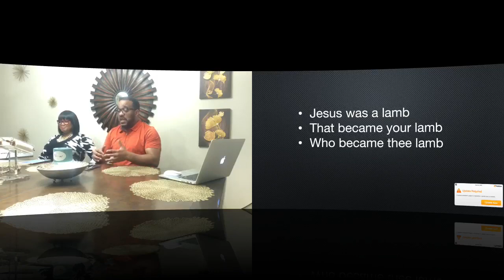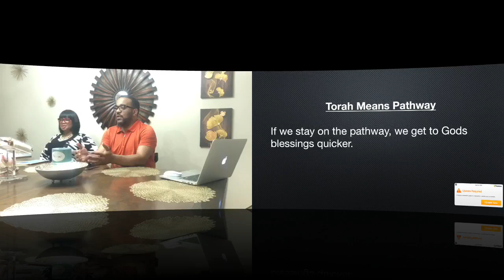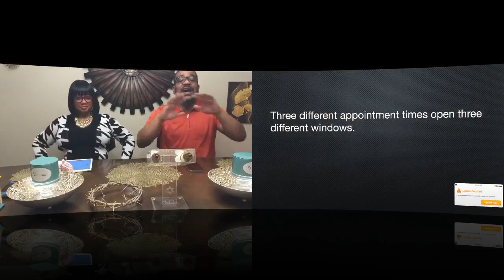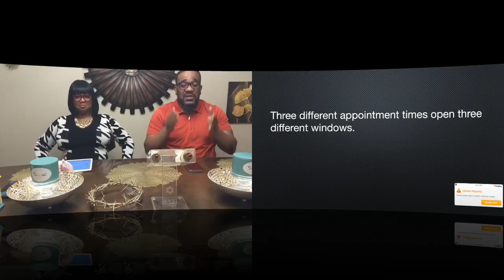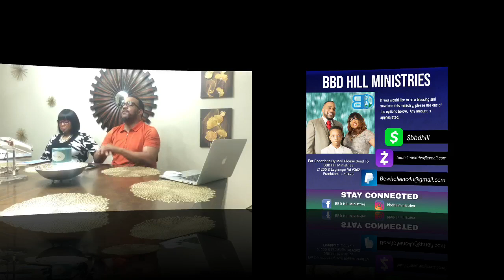Passover 2022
LIKE OUR PAGE ON FB @bbdhillministries

If you would like to send a check…please make it out to bbd hill ministries and mail it to the address provided…
BBD HILL MINISTRIES
21200 S. Lagrange Rd, #362
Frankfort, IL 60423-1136